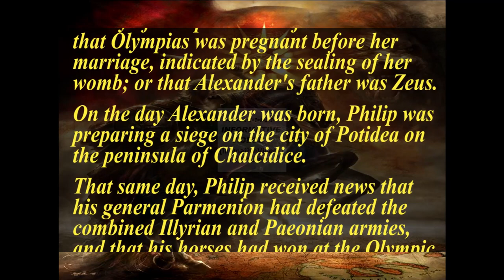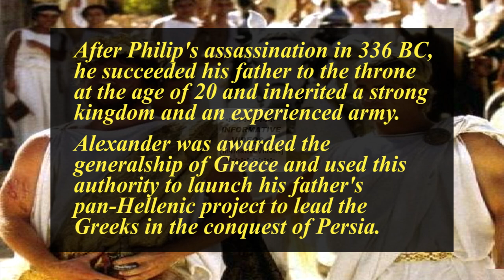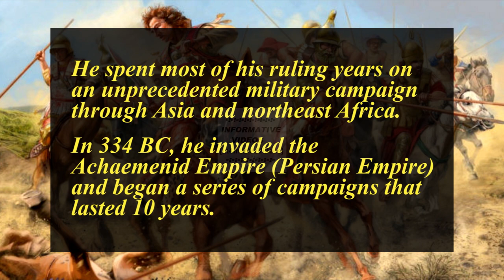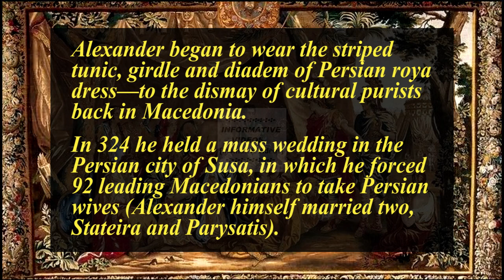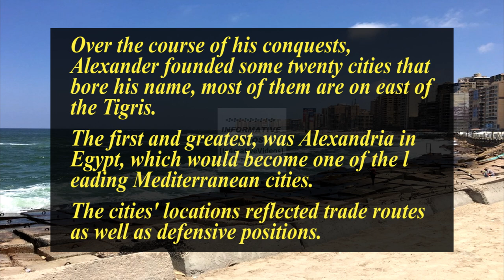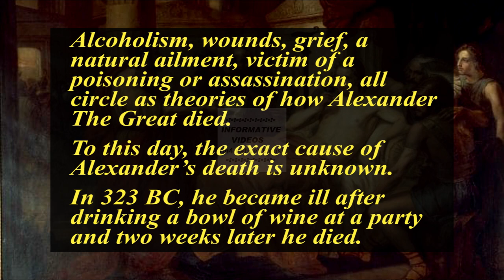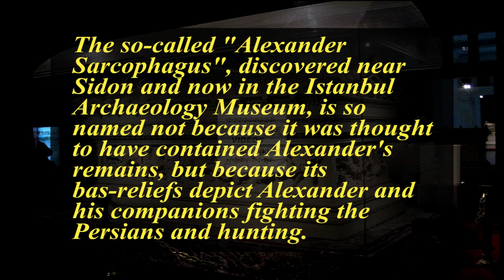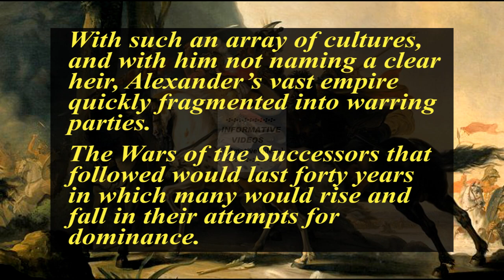20 Things You May Not Know About Alexander The Great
Biography Of Alexander The Great: AlexanderIII Of Macedonia, commonly known as Alexander The Great, was a king of the ancient Greek Kingdom Of Macedon and a member of the Argead Dynasty and One Of The Most Influential People In History. He was the son of Philip II, the King Of Macedonia and his fourth wife, Olympias.